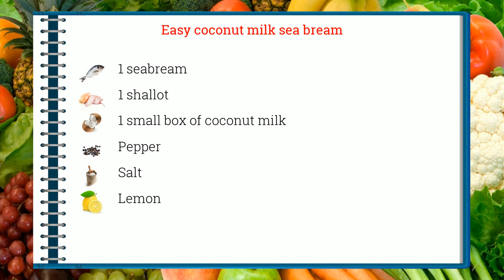How to cook - Easy coconut milk sea bream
Here is a beautiful french Easy coconut milk sea bream recipe !
 This video will teach you how to do a great Easy coconut milk sea bream, simply and easily !